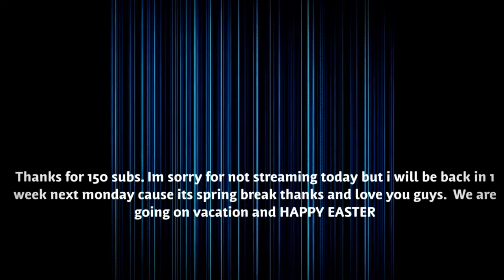Read video comment down your psn so I can add you love all you guys♥️♥️♥️